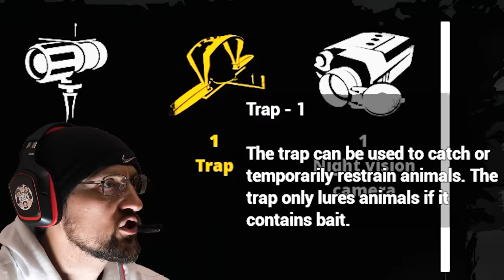Still Finding Bigfoot (FGTeeV #5)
Bigfoot 5 years later is haunted!  Who remembers the OG videos!